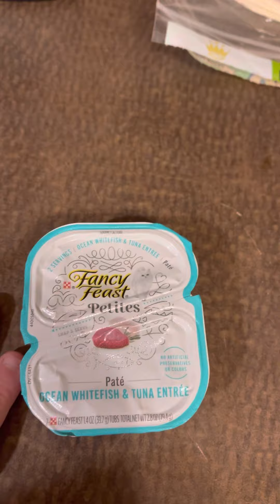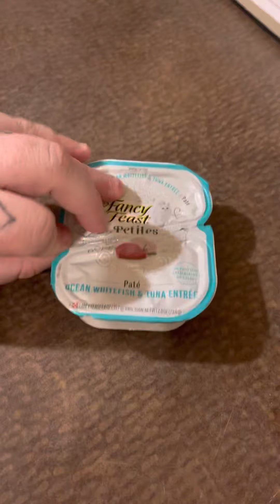How I’m stopping my cats from free feeding and only eating on schedule times